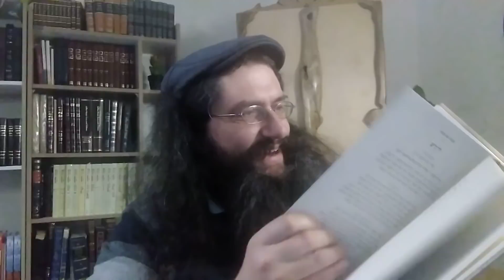היציאה הגדולה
ניגונים בשעה שמונה וחצי
שיעור בימי שני בערב בשעה תשע בפייסבוק
ולמחרת עולה ליוטיוב בעז'ה

תודה עמוקה ואינסופית על התמיכות אין מילים רק תודה

למי שיותר נוח ניתן לתמוך דרך הביט או הפייבוקס למספר 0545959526